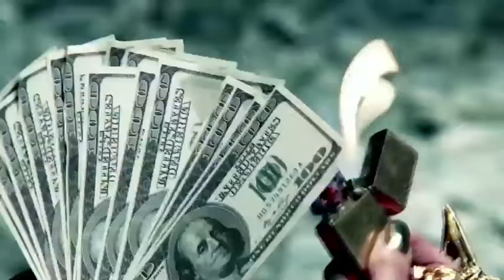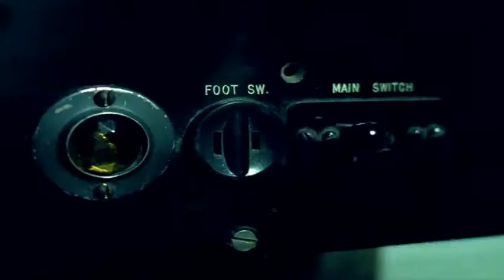JONAS AKERLUND CAMERIMAGE